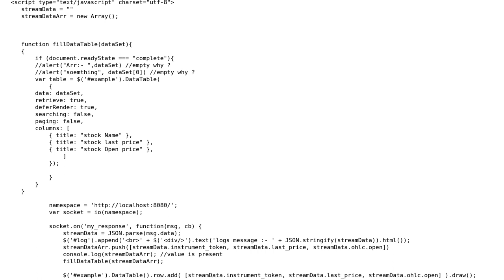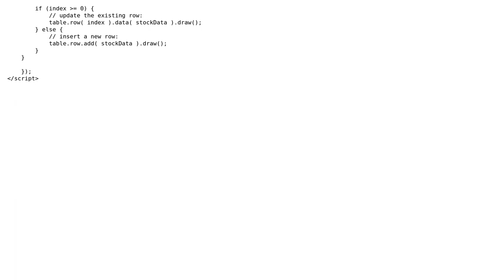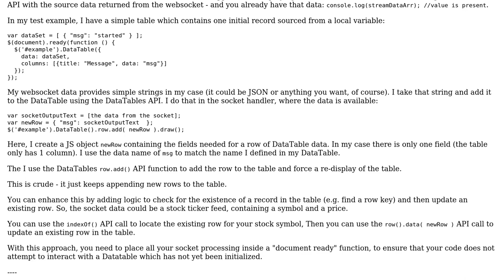Not able to display data streaming from websocket to dataTable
With thanks & praise to God, and with thanks to the many people who have made this project possible! You are responsible for your own actions.